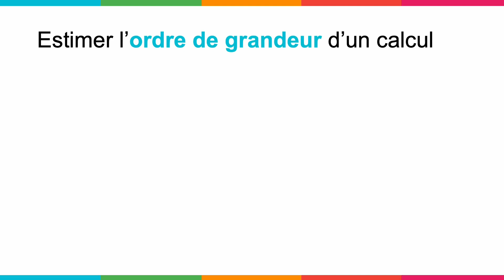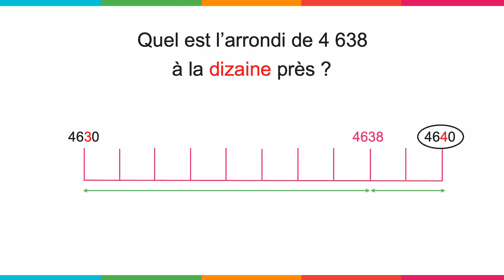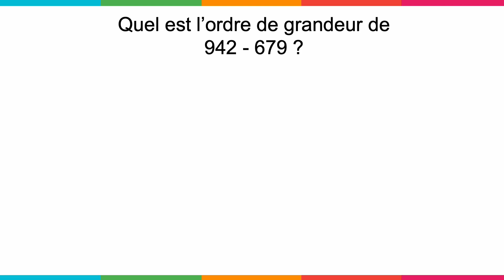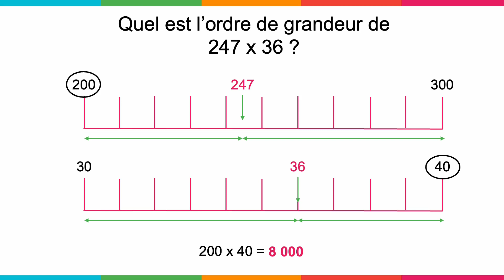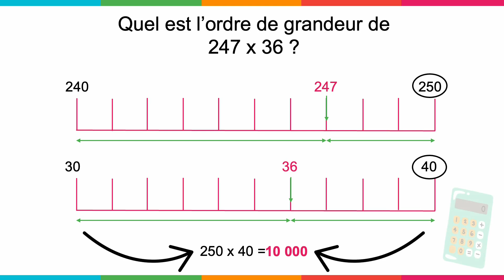Arrondis et ordre de grandeur - Cm1 Cm2 6ème - Fée des Maths Leçon, Exercices, Evaluations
Vidéo pédagogique interactive avec La Fée des Maths sur "Arrondis et ordre de grandeur" pour le Cm1, Cm2 et 6ème. Cette capsule pédagogique sur "Arrondis et ordre de grandeur" est une courte vidéo de 3 à 5 minutes ludique avec des exercices interactifs. Cette capsule sur "Arrondis et ordre de grandeur" permet à l’élève de vérifier qu’il a bien compris la ou les notions abordées.